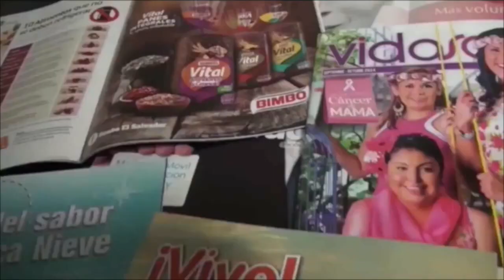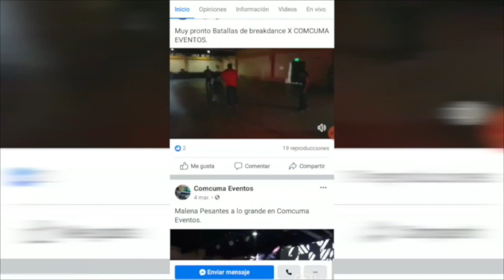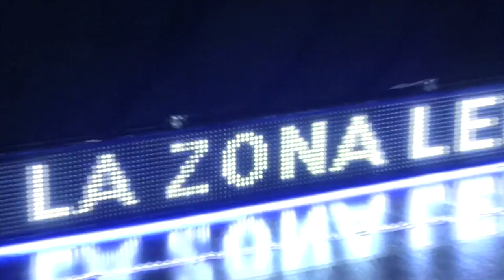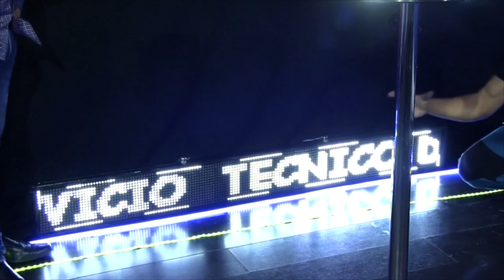CUENTAMELO TODO 24 ABR CARLOS SEGOVIA LA ZONA LED E ISABEL CUICHAN SACHA COSMETIC